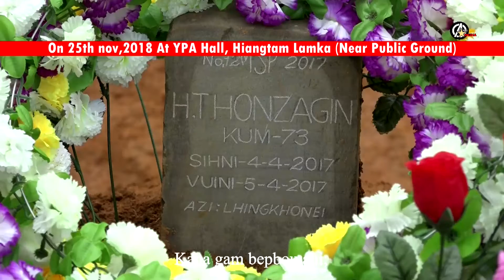ZION VANGKHOPI NUAM TRAILER Messianic Music Video Album, 2018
Released Date: 25 November, 2018

Producer: Nu Lhingkhonei Hangshing

Released at: YPA Hall, Hiangtam Lamka.

Artiste: Helamboi Baite
Manngaihlian
Thangthiansiam

Lyrics: Mrs. Lhingkhonei Hangshing,
Dr. Thathang Hangshing,
(L) Thonzagin Hangshing,
(L) Eld. Jamzachin Hangshing,
(L) H. Nengzathang,
(L) H. Thangkhansuan

Thonzagin Hangshing &
Jamzachin Hangshing